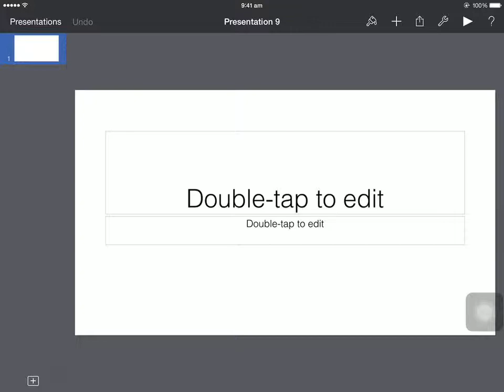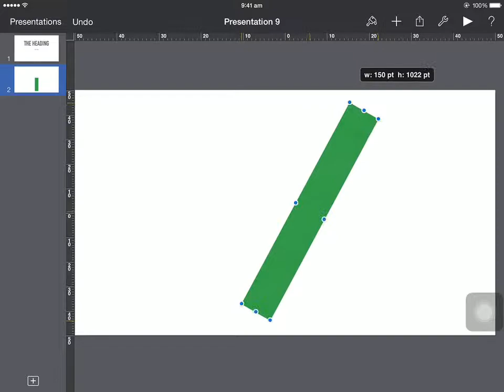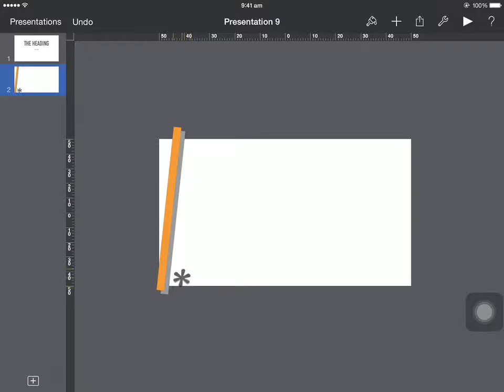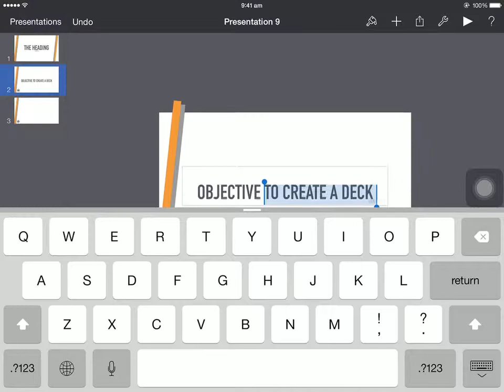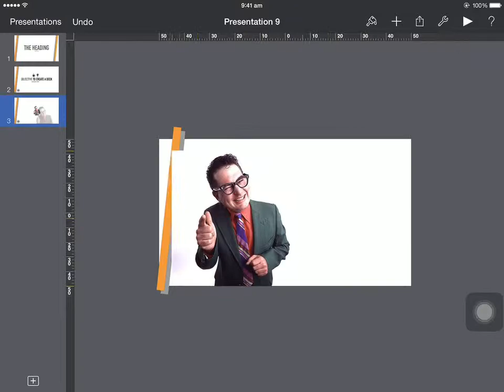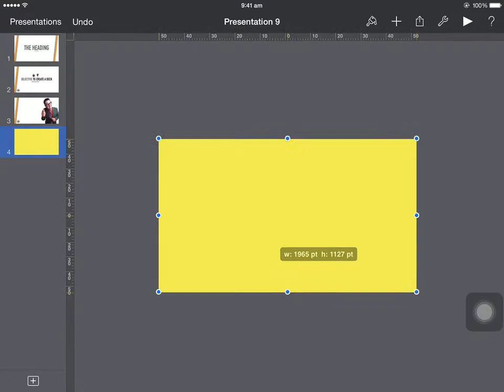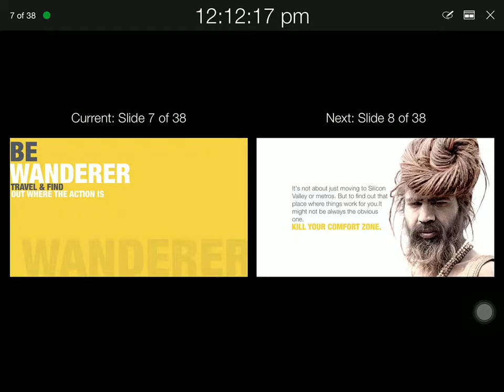Presenters must have : Keynote by Apple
Keynote which started off as a presentation tool for Steve Jobs was made into a full scaled product. Having worked on 1000's of presentation using Keynote in iPad, i have always been a fan of it.